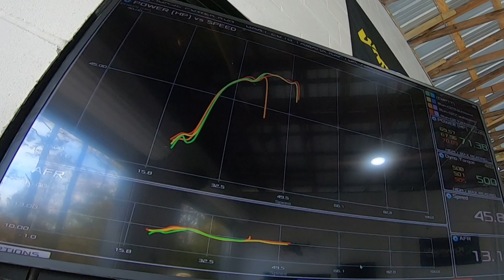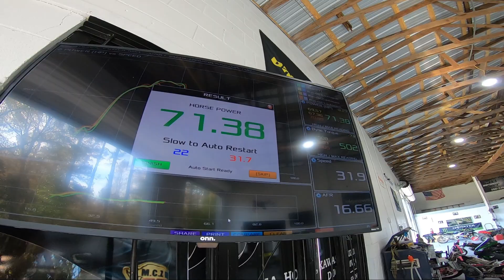Huge Power Gain! Raptor 700 with Athena 734 Big Bore!